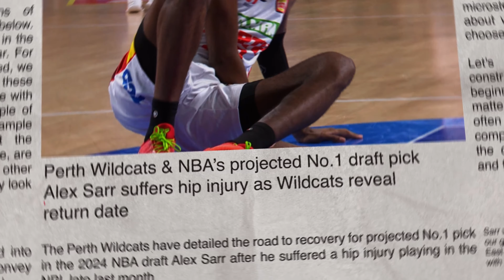ALEX SARR ‘FOREVER A WILDCAT’ – The documentary trailer